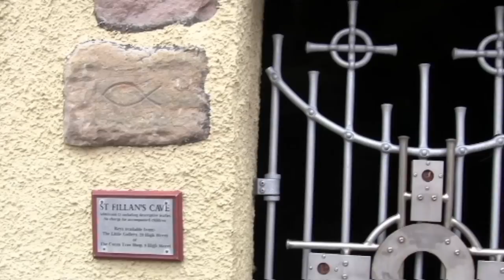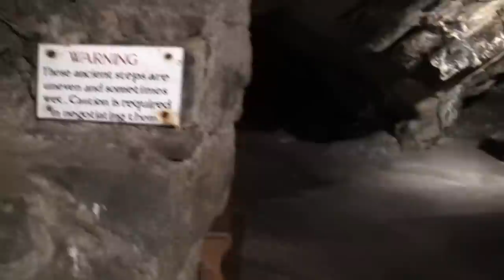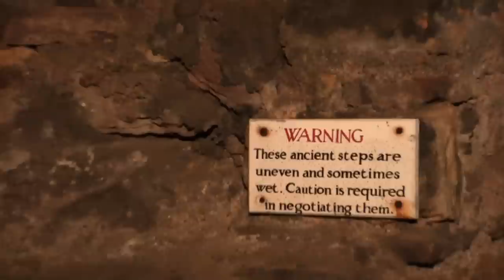St. Fillan's Cave, Pittenweem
An ancient sacred cave and well associated with St. Fillan,  Pittenweem, Fife, Scotland. The "well" today amounts to a drip from the wall. CANMORE report that the stairs were built by the monks of Pittenweem Priory. They led to a cellar within the Priory perimeter.